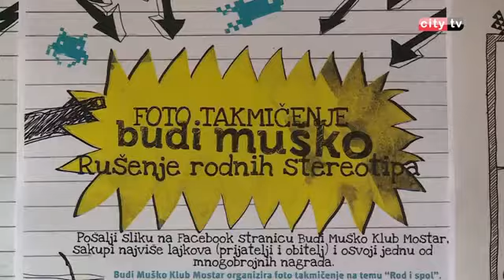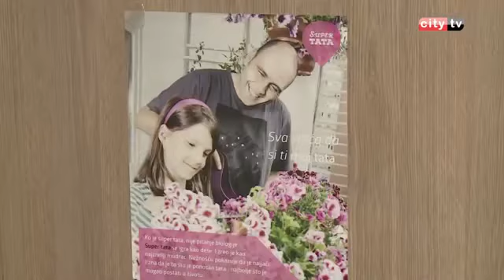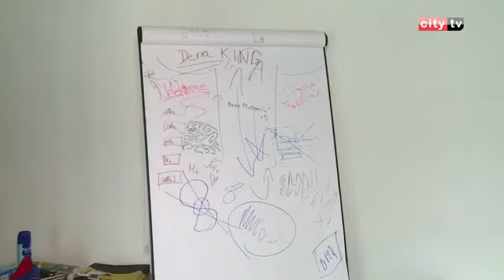Budi Muško Klub Mostar - Najava akcije 15. 06. 2015.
Najava aktivnosti Budi Muško Kluba Mostar povodom obilježavanja Međunarodne sedmice/tjedna zdravlja muškaraca. Isječak iz emisije City TV-a.